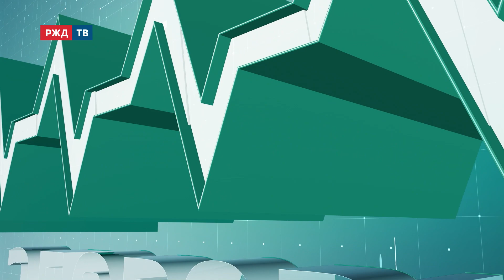С заботой о сердце || Кардиолог Заур Шугушев в программе «ГОД ЗДОРОВЬЯ» | РЖД ТВ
Талантливые врачи, новейшее оборудование, уникальные операции и тысячи спасённых жизней. Будни Центра сердечно-сосудистой патологии при Центральной клинической больнице «РЖД-Медицина».
Гость студии: Заур Шугушев, главный кардиолог Центральной дирекции здравоохранения (ЦДЗ) ОАО «РЖД», профессор, доктор медицинских наук, заведующий кафедрой сердечно-сосудистой хирургии Медицинского института РУДН.
Ведёт программу Лилия Сумарокова.

Совместная программа РЖД ТВ
и Центральной
дирекции здравоохранения (ЦДЗ) ОАО «РЖД»